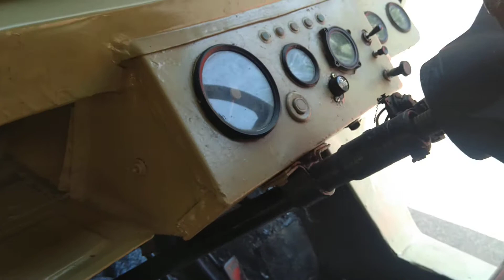ഈ വണ്ടി കണ്ടപ്പോൾ കുട്ടിക്കാലം ഓർക്കുന്നു!vintage Jeep!trekker! blue angle looks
Note:some images,music, videos, graphics are shown in this video may be copy righted to respect owners, not mine